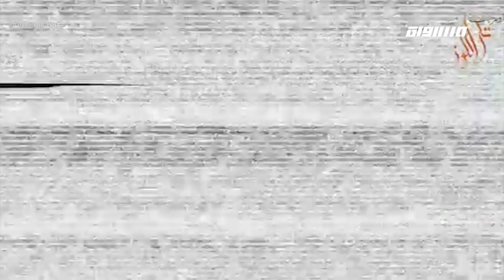ولاد البلد: واقع المجتمع العربي في "تل اللوز"